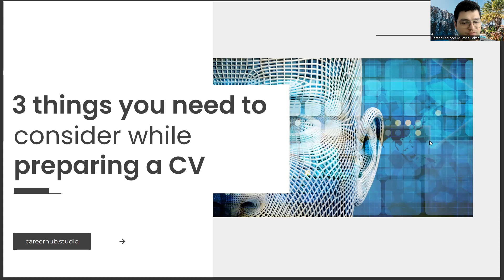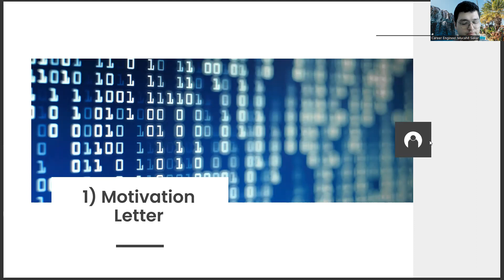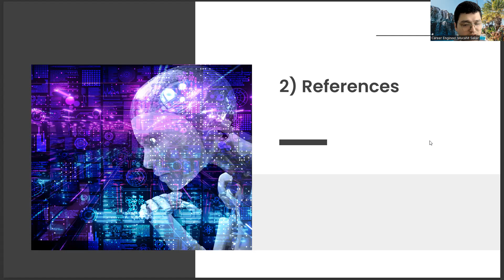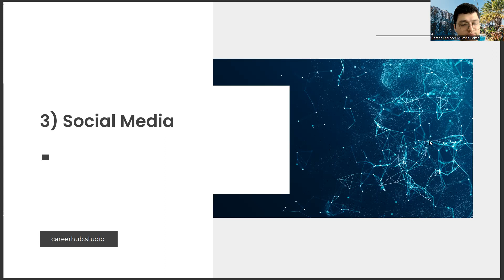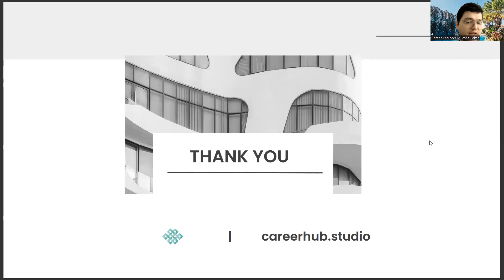3 Things You Need to Consider for a Good Resume in the Department of Health Institutions Management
health care institution,
risk management,
nursing,
health service management,
business management,
time management,
health information management,
health management information system,
stress management,
time management,
health services management,
public health,
public health management,
health management jobs,
management jobs,
health system management,
mental health management,
mental health,
healthcare management,
health care,
what is health,
what is health management,
health information management,
health and safety management,
health care management,
apa citation generator,
population health management software,
nakuru college of health sciences and management,
which of the following would be a benefit of a cross-functional team? a. redundancy allows mistakes to be corrected quickly b. focused attention can be given to tasks c. a range of backgrounds enriches their work d. higher level technical ideas can be discussed,
what directional term refers to the back of the body?,
appreciating what you have and counting blessings,
supplement the health of people,
what does a website ending with .org most likely indicate? for-profit organization nonprofit organization government organization educational institution,
doing chores at set times,
google scholar,
mental institution,
mental health institution,
pmt health care institution,
google scholar,
mental health institutions,
mental health institutions near me,
google scholar,
at an educational institution, the cost of room and board includes housing and meals. health and dental care. textbooks and supplies. tuition and class fees,